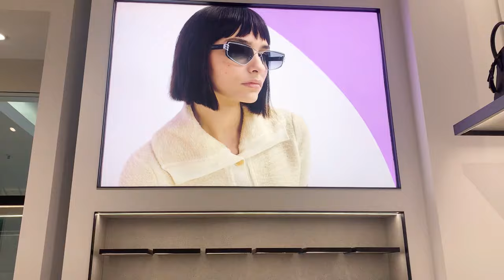CHARLES & KEITH | BAGS & SHOES | NEW COLLECTION 2023